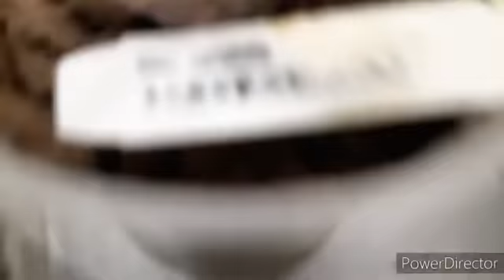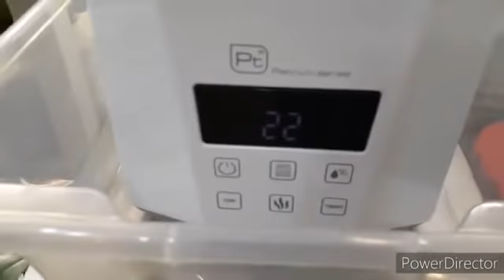Орхидейный ХОМЯК 🐹 Доволен 😌 Орхидеи будут жить в суперских условиях 👍ОРХИДАРИЮМ СПА САЛОН ГОТОВ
ВСЕМ ПРИВЕТ !
Меня зовут Любовь .
 Я давно увлекаюсь и занимаюсь орхидеями .
На моем канале я покажу как я ухаживаю ,реанимирую ОРХИДЕИ .
Расскажу о своей жизни , и если вам это интересно..

601202 Владимирская обл
г.Собинка Дементьева Любовь В
НЕ ЗАБЫВАЙТЕ НАПИСАТЬ ТРЕК НОМЕР